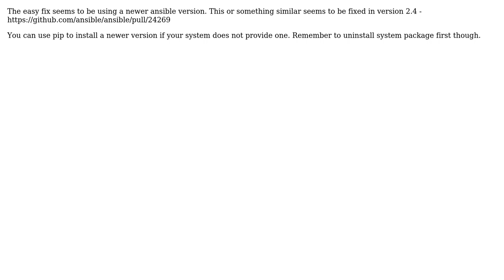Ansible expect module error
With thanks & praise to God, and with thanks to the many people who have made this project possible! You are responsible for your own actions.